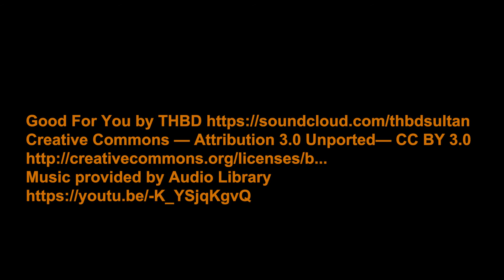Campagne de sociofinancement Tyroparc ! V 2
Tibolamy.com DroneMotion -  Tyroparc Via Ferrata